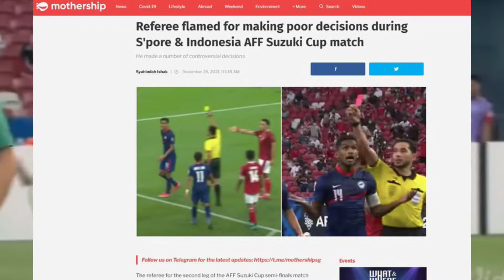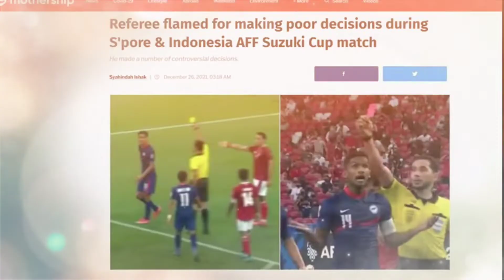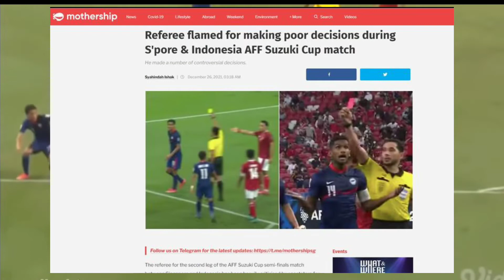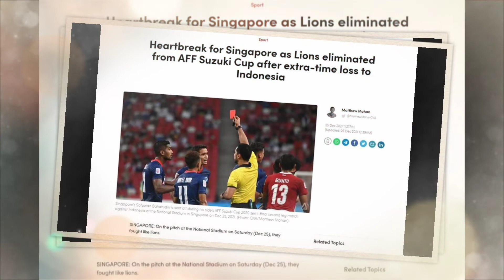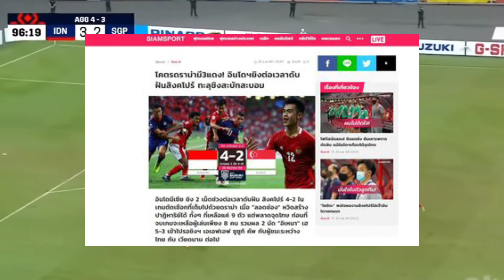SINGAPURA Panas! Kalah SALAHKAN WASIT! Timnas Indonesia Di Soroti Media Asia Tenggara!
Media-media Asia Tenggara menyorot kemenangan dramatis timnas Indonesia atas Singapura di semifinal leg kedua Piala AFF 2020.

Timnas Indonesia melaju ke final AFF Suzuki Cup setelah laga super dramatis di mana pasukan Shin Tae-yong harus berjuang sampai babak tambahan waktu melawan Singapura pada Sabtu (25/12/2021) malam WIB.

Garuda memastikan kelolosan ke partai pamungkas dengan mencetak dua gol pada extra time untuk mencatatkan kemenangan 4-2.

Merah Putih melangkah ke final dengan keunggulan agregat 5-3.

Sementara, The Lions harus menyudahi pertandingan dengan delapan pemain setelah tiga personel mereka termasuk kiper Hassan Sunny dikartu merah wasit.